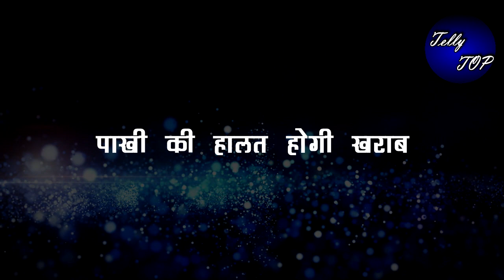ghkkpm || सई विराट के बीच होगी लड़ाई यूँ सई को सुनाएगा खरी-खोटी